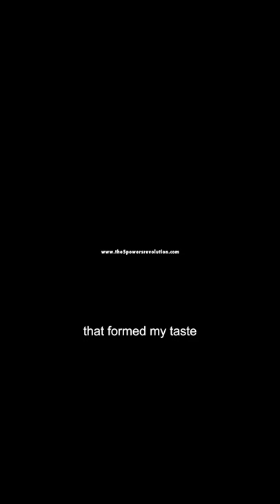Part1: How my love of comics began. Karen Green Columbia University Curator of Comics/Graphic Novels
Karen Green is one of the most respected experts in the Comics and Graphic Novel universe.  Gregory Kennedy, The 5 Powers Co-Director/Producer interviews Karen Green, Laura Hassler (who lived and worked with Thich Nhat Hanh & Sister Chan Khong during the war), Emmy Award Winner / The 5 Powers executive producer, Noam Dromi, and The 5 Powers executive producer and FOR USA's Co-executive Director Anthony Nicotera…